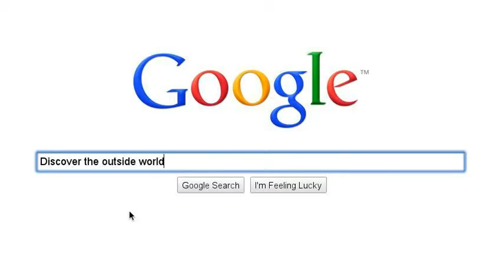The City of Ember Book Report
Book Report for the City of Ember